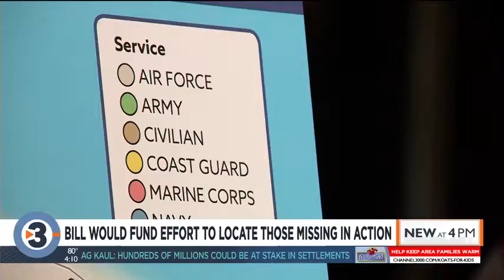Bill would fund effort to locate those missing in action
A new bi-partisan bill would fund efforts to locate service members missing in action.